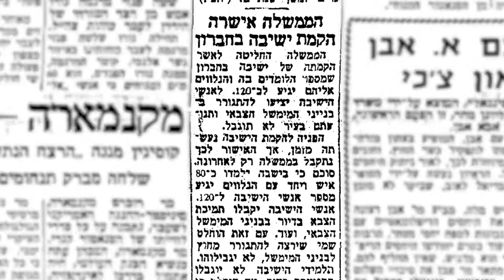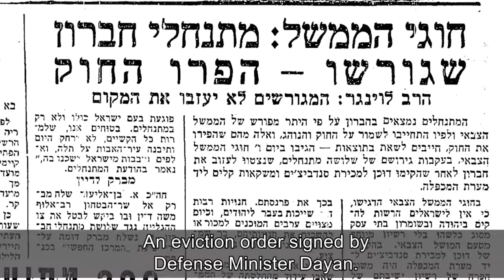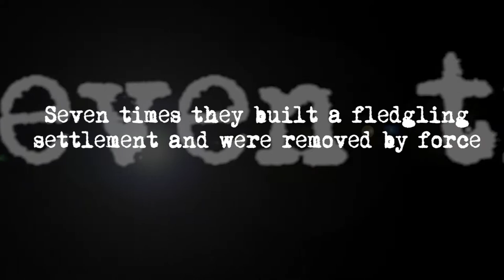The Driving Spirit- an amazing movie trailer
Following the Six Day War, my father Benny Katzover joined Rabbi Moshe
 Levinger in the effort to renew Jewish settlement in newly liberated Hebron. After the establishment of Kiryat Arba adjacent to Hebron, my father and Rabbi Menachem Felix embarked on a new mission: the settlement of Judea and Samaria. They had no idea they were starting a revolution. In the film my father tells his story and introduces me to his friends, giving viewers an inside angle on settlers.
A documentary by Menora Hazani